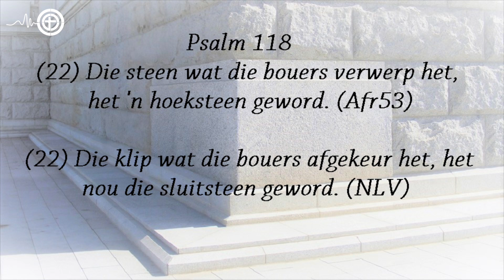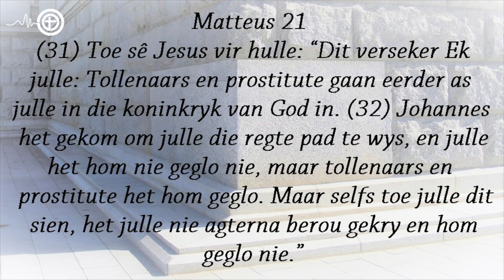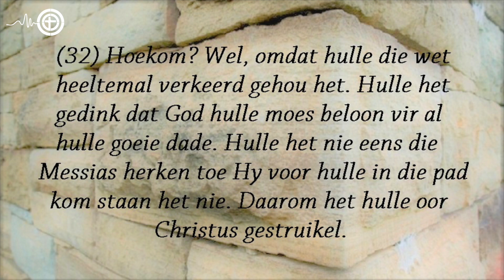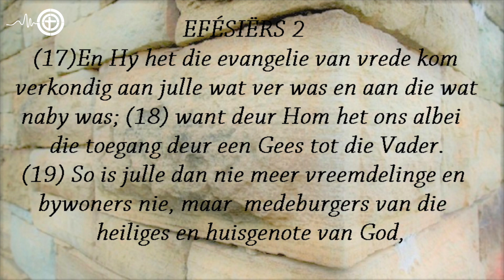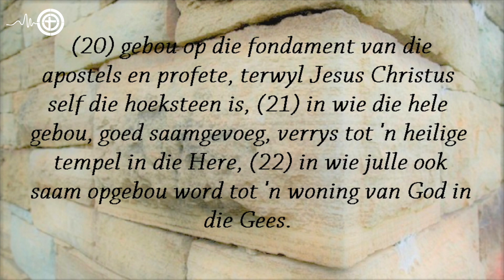Die steen wat die bouers verwerp het. - Francois Mouton, 30 Oktober 2022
Die bekendste antieke strukture in die wêreld het een ding in gemeen – hulle almal het rostvaste fondasies wat hulle deur die eeue staande laat bly het. Vandag nog, voordat daar met die bou van wolkekrabbers begin word, word daar baie navorsing en moeite gedoen om seker te maak dat die fondasie die gewig van die gebou sal dra. En nie net dat hy sal staande bly onder ideale omstandighede nie, maar ook deur slegte weer, hewige stormwinde en selfs aardbewings.

Maar die bouers van ouds het wanneer hulle hul massiewe monumente gebou het ook geweet dat een van die belangrikste elemente van die gebou die hoeksteen is.  Die hoeksteen het nie net die muur en huis regop gehou maar dit het ook die rigting aangedui waarin die struktuur gebou word.

In Psalm 118 lees ons ook oor `n hoeksteen en die Psalmdigter maak `n baie interessante stelling; (22) Die steen wat die bouers verwerp het, het 'n hoeksteen geword. (AFR53) Wie of wat is die steen wat deur die bouers verwerp is en wat het die Psalmdigter en Jesus daarmee bedoel?